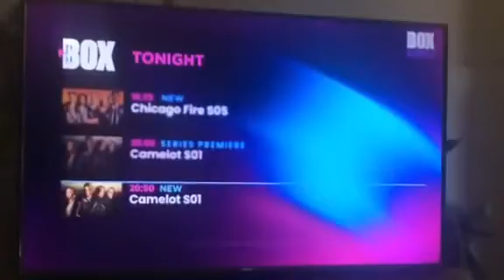In The Box TV Network Schedule Tonight December 8th 2021